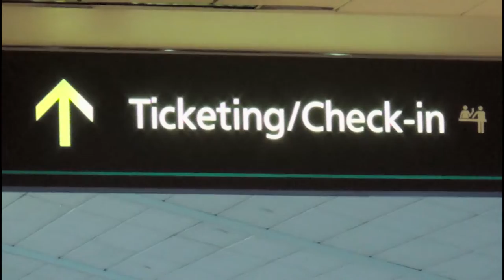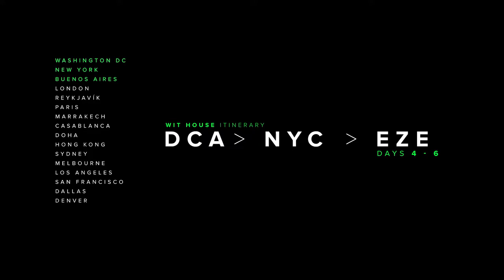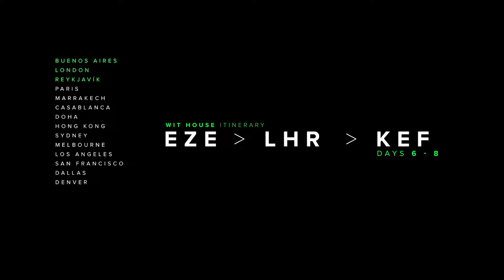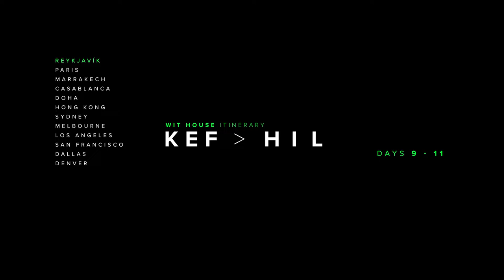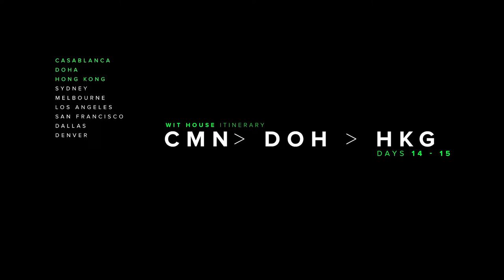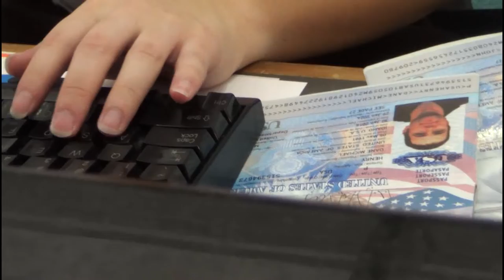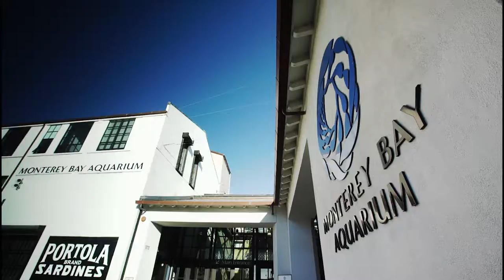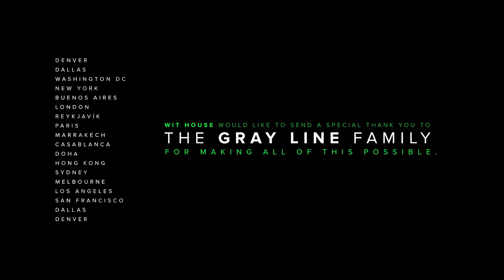Around The World in 21 Days - Behind The Scenes | Gray Line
How do you travel around the world in 21 days and film it all? Follow the FindAReasonToGoTeam to watch how they did it and what happens when one team members expired passport is flagged in Hong Kong. // Win a dream trip to your favorite continent

Want more destination ideas? or go directly to the destination you want

Don't want to visit Iceland? No problem, Gray Line has over 3,500 tours on six continents. Here's more videos on some of our favorite places to visit:

Check out our magazine for personal stories, licensee profiles and destination guides. Updated weekly this visually rich magazine will not only inspire you, but give you the resources to be a world-class traveler.